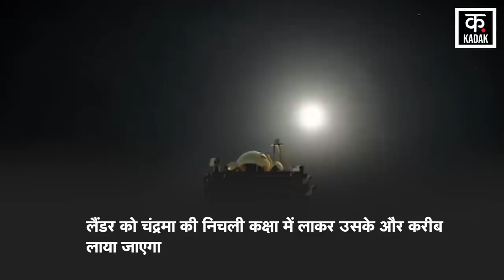Chandrayaan 3 Live Location: चांद के दक्षिणी ध्रुव पर चंद्रयान-3 की होगी सॉफ्ट लैंडिंग। ISRO। N18V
चंद्रयान-3 ने बड़ी कामयाबी हासिल कर ली है और अब 4 दिन बाद 23 अगस्त का इंतजार है। इस दिन चांद के दक्षिणी ध्रुव पर इसकी सॉफ्ट लैंडिंग होगी। इसरो ने गुरुवार दोपहर चंद्रयान-3 के प्रोपल्शन मॉड्यूल को लैंडर और रोवर से अलग कर दिया। देखिए पूरी खबर...